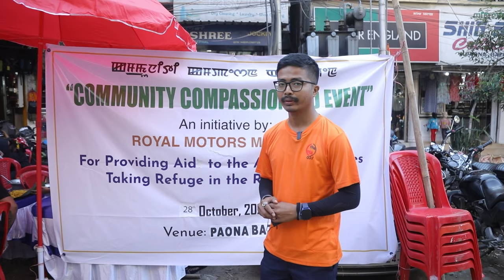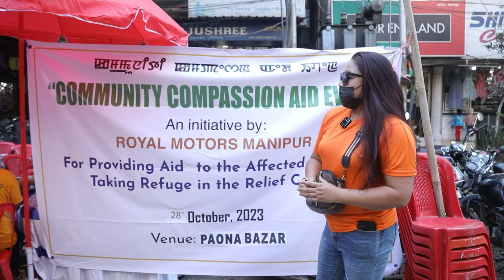Eikhoisu Bazar Potchei Yonba Yai Keino